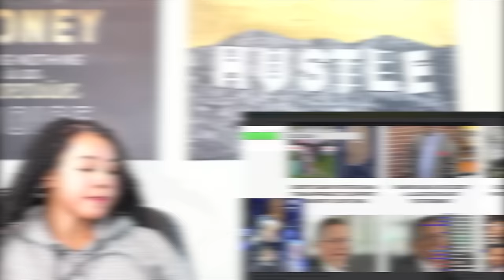Akademiks EXPOSES Who Cardi B was SMASHING While Pregnant | Reaction